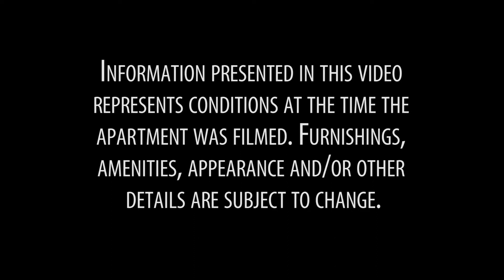Video Tour of a 1-Bedroom Vacation Rental in Bedford-Stuyvesant, Brooklyn, New York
Hello and welcome to another New York Habitat vacation rental video tour! Today we take you to a classic 1-bedroom apartment in Bedford-Stuyvesant, Brooklyn, New York.

For a full listing of our New York City accommodations,

Located on the 2nd floor (considered 1st in Europe) of a 2-story low-rise building, this lovely New York home features classic prewar qualities such as high ceilings and exposed brick walls. Windows overlook the road.

Parquet floors line the 1-bedroom home, which offers modern amenities such as a double bed, flat-screen cable television and expandable dining table. A small open kitchenette provides cabinetry and most essential cooking appliances, including 4 burners, an oven, freezer/fridge and microwave. There is closet space in the bedroom.

(Looking for a larger accommodation? View our video tour of a 3-bedroom vacation rental in Flatbush, Brooklyn

Bedford Stuyvesant, called Bed-Stuy by residents, is a residential community near Crown Heights and just a train ride away from Manhattan. The area provides a wealth of things to do including shopping, dining out and getting cultured. All basic living amenities (Laundromats, pharmacies) are within walking distance. While here, be sure to hit up Brooklynite Gallery featuring contemporary art, Saratoga Square Park and Nice Pizza (because you can't live in Brooklyn without trying the pizza!)

For a longer stay in New York (one month or more) check out our furnished rental accommodations

Thank you for joining us on our New York Habitat vacation rental video tour. See you in Brooklyn!